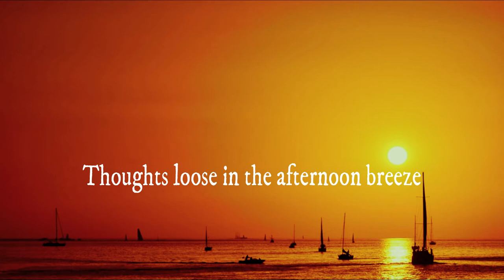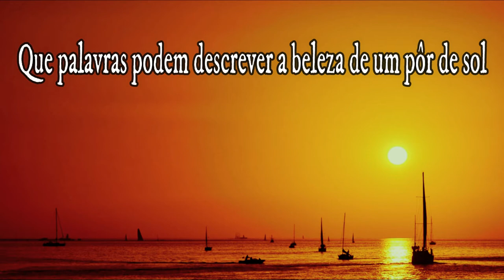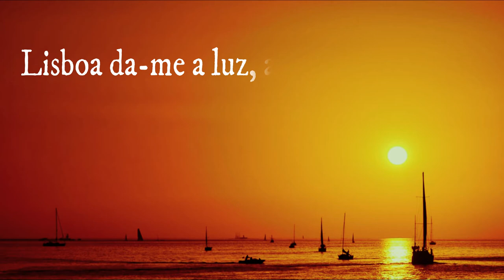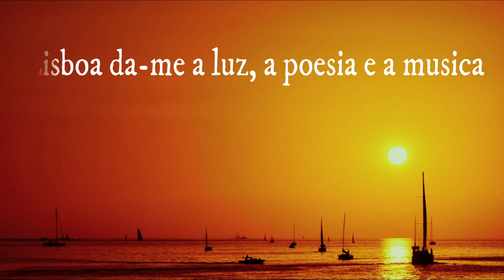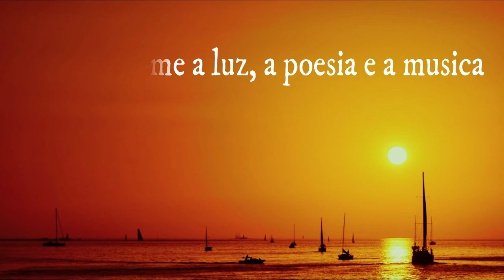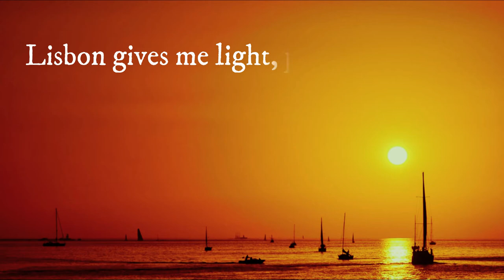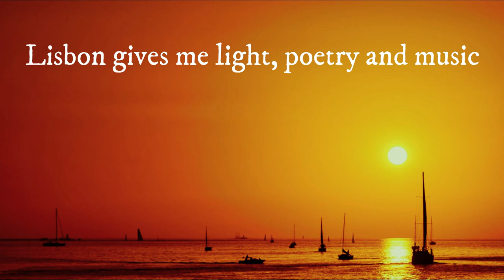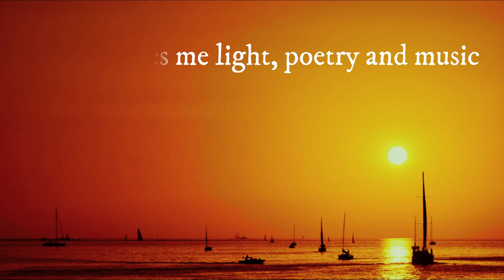Deep House Sunset in Lisbon Mixed by Paulo Abreu